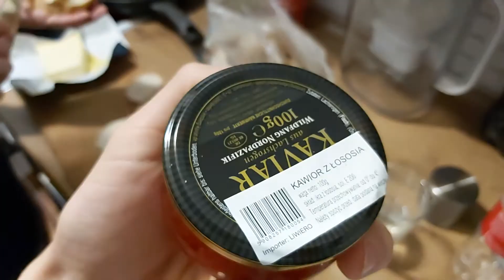ДОЛГОЖДАННАЯ покупка! КРАСИВЫЙ новогодний дом! выпал СНЕГ! рождество в Польше.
Всем привет, с вами Аня и Артём.
В этом видео покажем после новогодние дни в Польше.
Сделали долгожданную покупку, а какую именно вы увидите , съездили на самый красивый дом в своей жизни :)
Первый снег, и как машина ведет себя.  Немного наших домашних будней.
Instagram Артём: @kassatkin_a
Instagram Аня: @fitookkus